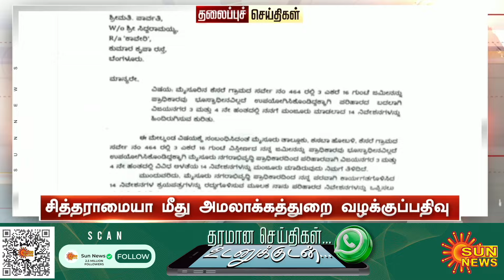Headlines Now | Morning 8 AM | 01-10-2024 | Sun News | Tamil News Today | Latest News